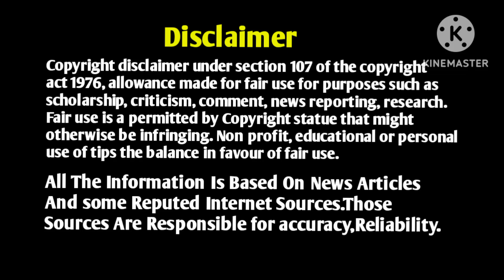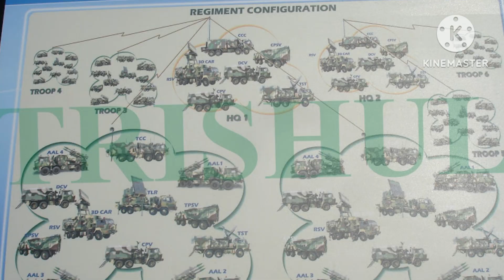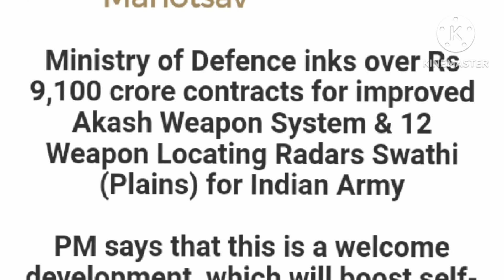Indian Defence News|Major Defence Contracts Signed By India|Telugu Defence News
We used similar products images and videos in this video.
All the information is based on Twitter Media reports and Internet sources.
Telugu Defence News, Indian defence news, Indian defence news latest, Defence news India, defence news latest, telugu news, telugu news latest, telugu news today.